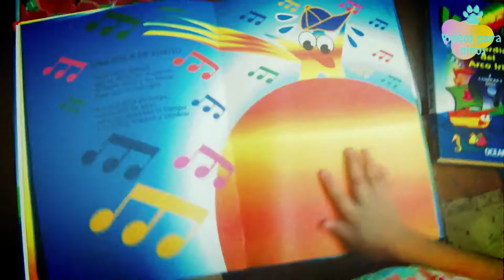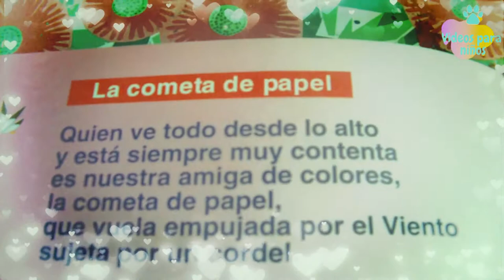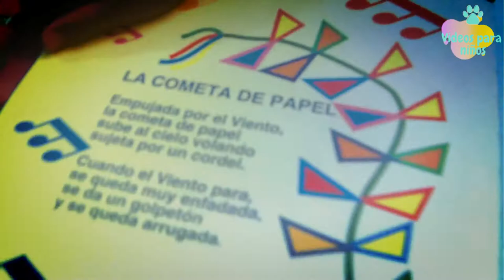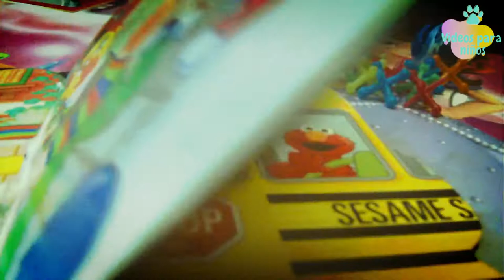Ale y peluchin 💕 - Jugamos y hacemos una explosión 💣 2019 Rebeca Alexandra Lemus- rebecalem tv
En este vídeo estoy jugando con mi mascota que se llama peluchin y hacemos experimentos y leemos cuentos, mi nombre es Rebeca Alexandra lemus

lo estamos grabando para vídeos para niños en el 2019

Ale y peluchin pasamos jugando jugar es nuestra vida  y haciendo experimentos todos los días en nuestra casita también coloreamos colorear  nos gusta  y dibujamos y hacemos muchos experimentos

Saludos a todos los niños y niñas kids